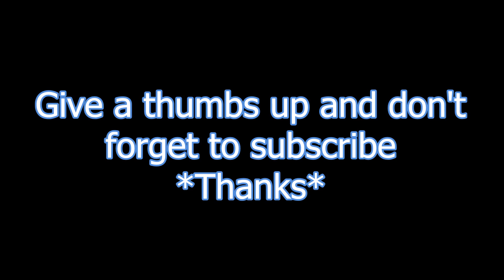Lucifer Morningstar and Chloe Decker - Breathe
Tom Ellis (Lucifer Morningstar) and Lauren German (Chloe Decker) feat in a Supernatural series; LUCIFER